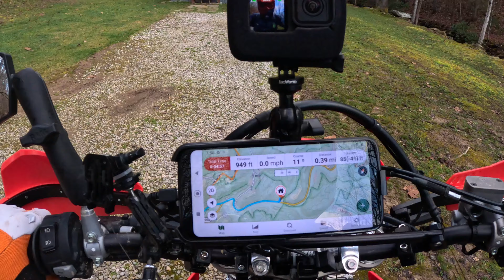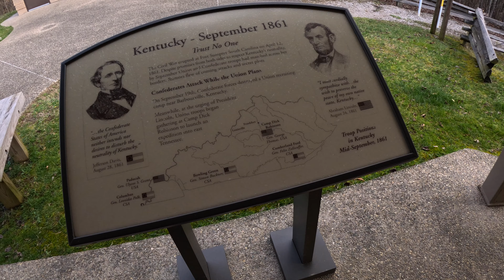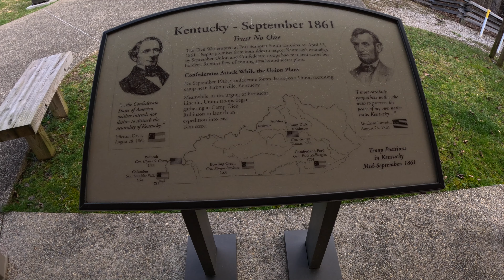Hard 5 Kentucky Adventure Tour - Sheltowee Trace Trail & More...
Day 2 scouting mission to see  hard 5 section of the Kentucky Adventure Tour. This episode covers most of Hard 5, the Sheltowee Trace Trail and getting there. It's March 4th, 2024 and the long winter is showing its handy work out on the trail. Muddy conditions, downed trees and still learning a new bike makes for great footage. I sure hope you enjoy this adventure into Kentucky's finest off-road trails.